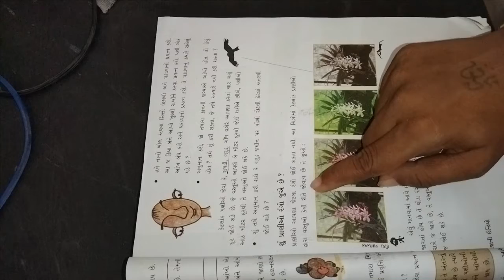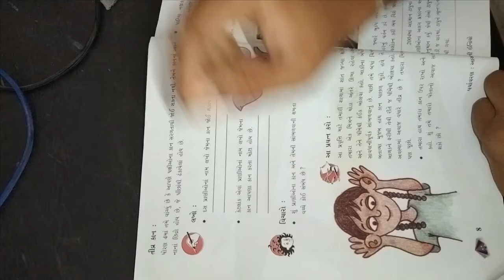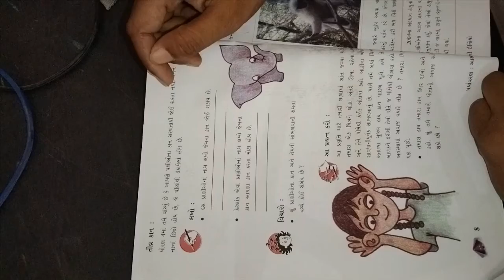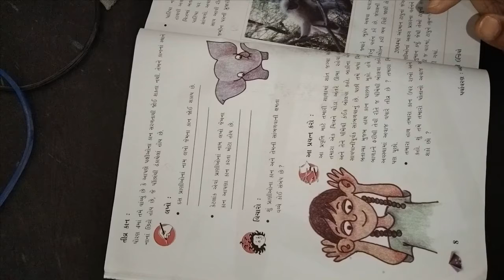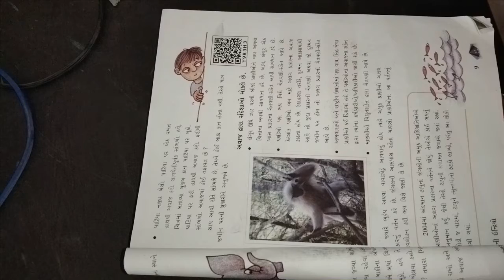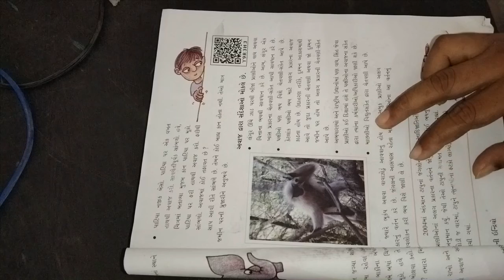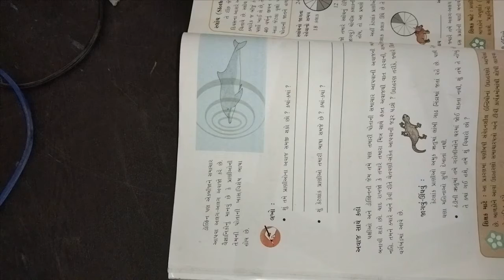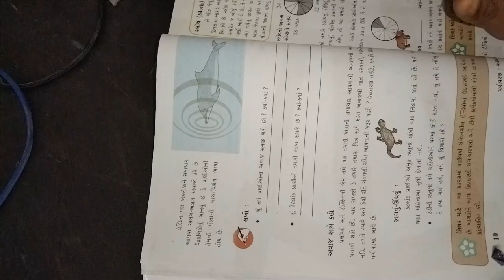ધોરણ ૫ વિષય પર્યાવરણ પાઠ ૧ મજા ની ઇન્દ્રિયો ભાગ ૨